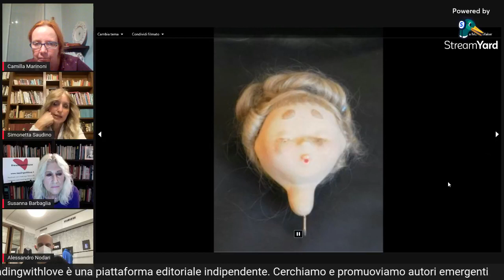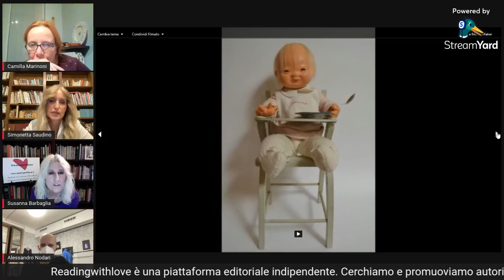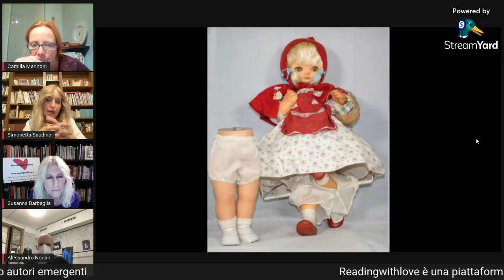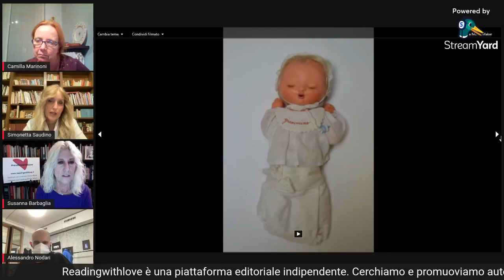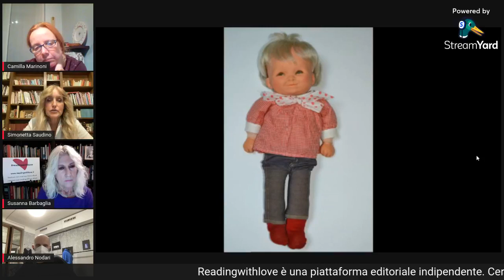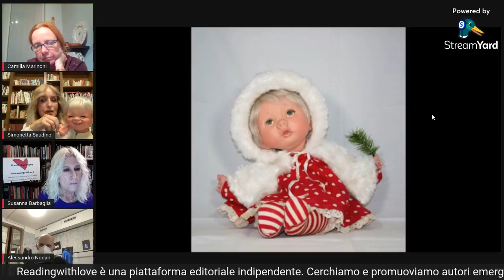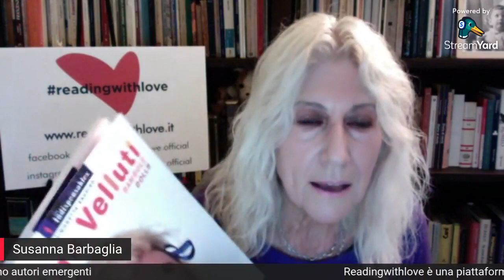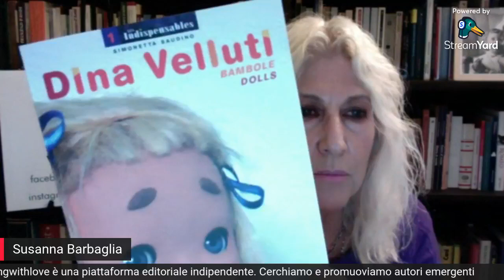Tra le righe: Da una bambola un libro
Appuntamento con "Tra le righe", la serie di dirette Facebook di readingwithlove.

 𝐒𝐮𝐬𝐚𝐧𝐧𝐚 𝐁𝐚𝐫𝐛𝐚𝐠𝐥𝐢𝐚, 𝐀𝐥𝐞𝐬𝐬𝐚𝐧𝐝𝐫𝐨 𝐍𝐨𝐝𝐚𝐫𝐢 𝐞 𝐂𝐚𝐦𝐢𝐥𝐥𝐚 𝐌𝐚𝐫𝐢𝐧𝐨𝐧𝐢 dialogano con 𝐒𝐢𝐦𝐨𝐧𝐞𝐭𝐭𝐚 𝐒𝐚𝐮𝐝𝐢𝐧𝐨, autrice del libro “𝐷𝑖𝑛𝑎 𝑉𝑒𝑙𝑙𝑢𝑡𝑖” (Chérubins Paris Editions).
Non solo per appassionati collezionisti: il libro che Simonetta Saudino ha scritto su Lilibeth, una bambola scovata per caso, ci svela un mondo di creatività inaspettata, di poesia, di ricordi, di famiglia, di sogni e di spazi infantili mai perduti. E vedremo come è possibile tradurre una passione  in letteratura.